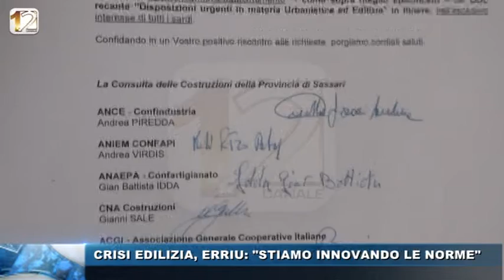CRISI EDILIZIA ERRIU STIAMO INNOVANDO LE NORME